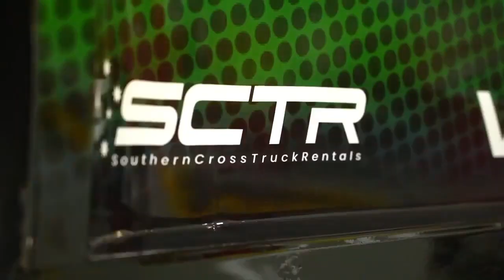Brodie Kostecki's #33 Mobile X NASCAR livery reveal